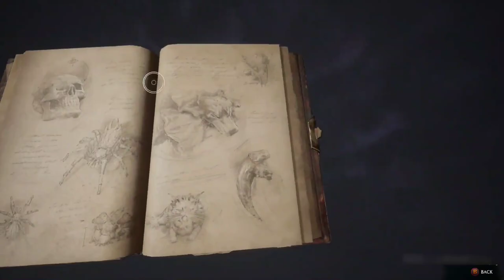HOGWARTS LEGACY gameplay hogwartslegacy - Part 2 - No Commentary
Hogwarts Legacy is a 2023 action role-playing game developed by Avalanche Software and published by Warner Bros. Games under its Portkey Games label. The game is set in the Wizarding World universe, based on the Harry Potter novels, and was released for PlayStation 5, Windows, and Xbox Series X/S in 2023. It is scheduled for release on PlayStation 4, Xbox One, and Nintendo Switch later in 2023.